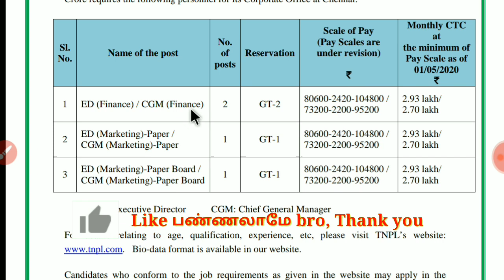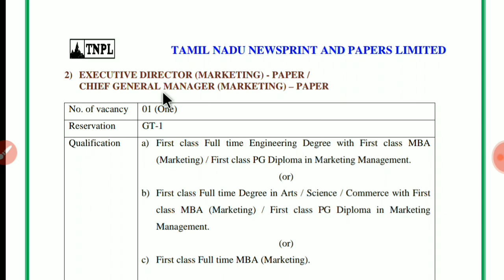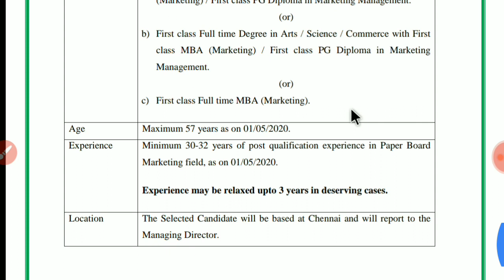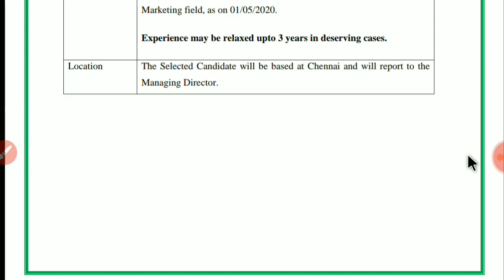Tamilnadu Govt jobs | TNPL jobs Recruitment| சம்பளம் 80,600 | 3 விதமான பதவி | கடைசி தேதி 27 5 2020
தமிழக அரசின் செய்தித்தாள் நிறுவனத்தில் வேலைவாய்ப்பு | சம்பளம் 80,600 | 3 விதமான பதவி | கடைசி தேதி 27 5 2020